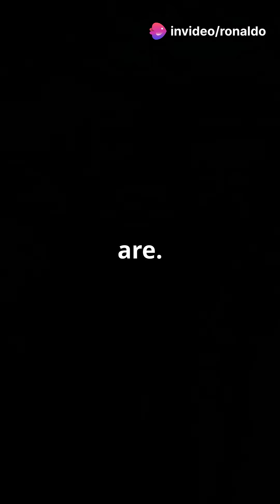E 11A BACN The Sky's Wi Fi Router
Discover the E-11A BACN, the U.S. Air Force's essential battlefield communications relay aircraft! Designed on the Bombardier Global 6000 platform, this "Wi-Fi router in the sky" bridges the communication gap between air, ground, and maritime forces, ensuring seamless connectivity even in the most challenging environments. With an endurance of over 8 hours and a range of 6,000 miles, the E-11A plays a pivotal role in modern network-centric warfare.

Join us as we delve into its critical features, operations in CENTCOM, and the evolution of the BACN system, keeping military forces connected when it matters most.